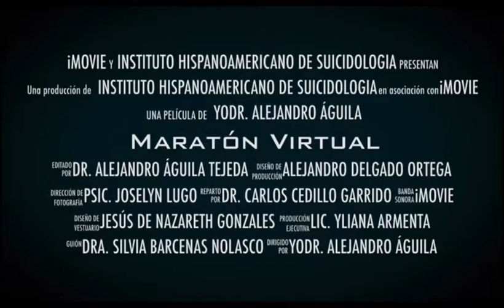CE 21-22 Decisiones vitales "Rumbo al día mundial para la prevención del suicidio"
Hoy en el programa hablaremos sobre el "Día mundial sobre la prevención del suicidio" que se celebrará esté 10 de Septiembre.